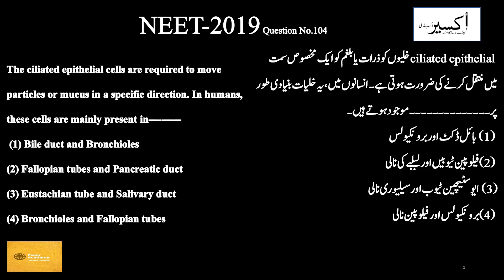Previous Year Question| 2018 | Breathing and Exchange of gases | عمل تنفس اور گیسوں کا تبادلہ |Urdu